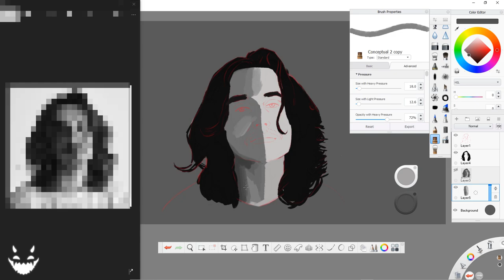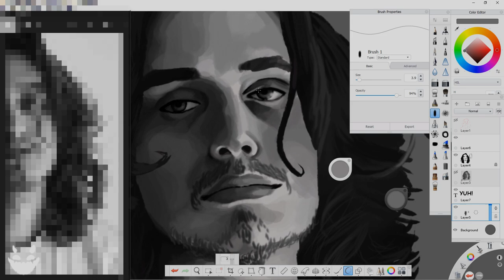"YUH!" Pouya digital speed painting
art: M A L E V O L E N T

painted with Sketchbook by Autodesk on a Wacom Bamboo tablet